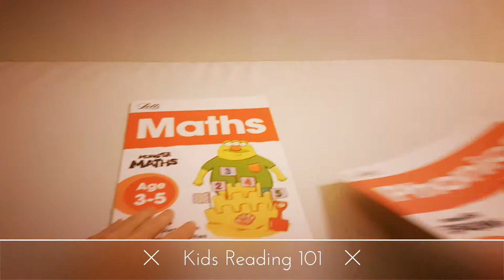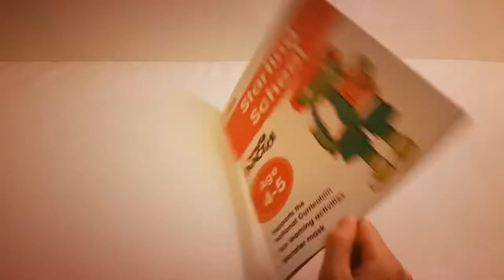Monster Practice Maths and English (Age 3-5) ☆Kids Reading 101☆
Kids  Reading  101

KidsReading101.com

【英文書籍】

【中文書籍】

→蝦皮: shopee.tw/ukqueen

• 台灣離島: 中華郵政快捷，免運費

【付款方式】

【附註】

• 書籍皆為全新，但未封膜

  (書籍問世之初並沒有書膜，書膜是下游零售商/書商自行包膜)

•  私訊/電郵8h內回覆

  (無法隨時秒回請見諒)